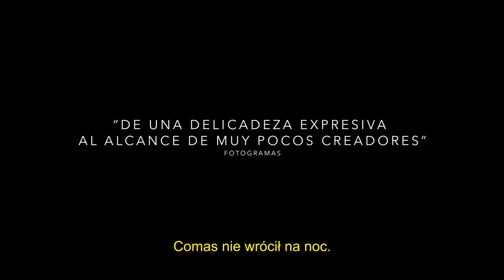Berlin, Barcelona - Zwiastun (19. Tydzień Kina Hiszpańskiego)